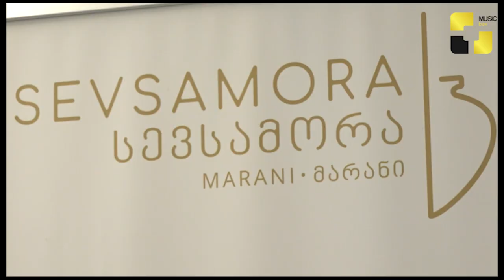ჟურნალმა "ბომონდმა" "სევსამორაში" მორიგი ბომონდური წვეულება გამართა